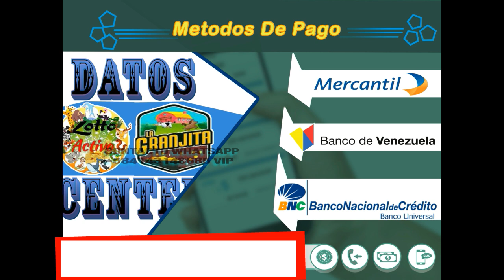JUEVES 7/11/2019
◥◣PARLEY_FORCE◥◣

 LOS QUE DESEEN COLABORAR CON EL CANAL